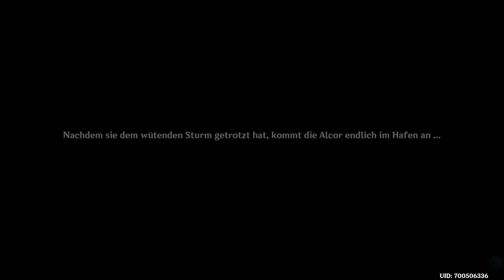Let`s Play Genshin Impact #179 Auf nach Inazuma